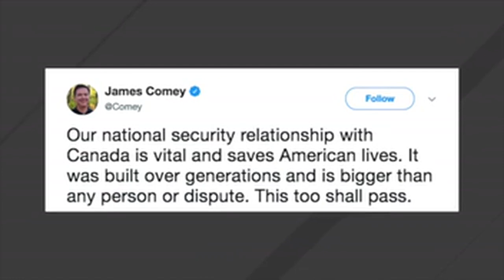Comey Tweets 'This Too Shall Pass' In Apparent Jab At Trump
James Comey tweeted on Saturday in an apparent response to President Trump's recent remarks about Canada.